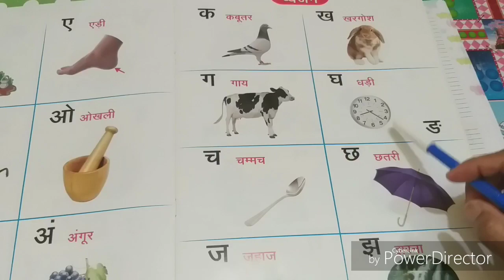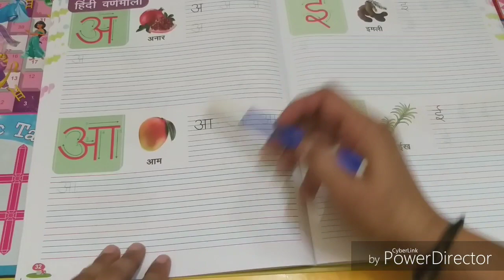Complete LKG Hindi Syllabus|| PP1 Hindi Syllabus|| LKG हिंदी सिलेबस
LKGHindiSyllabus#
LKG Hindi Syllabus|| PP1 Hindi Syllabus|| LKG हिंदी सिलेबस

LKG Hindi Syllabus me bacho ko kya kya padhaya jata hai.

LKG क्लास हिंदी सब्जेक्ट में बच्चों को क्या क्या पढ़ाया जाता हैं।

LKG English Worksheet|| Kindergarden Worksheet|| Syllabus 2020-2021 {Part - 3}

Hello  Everyone,
Aaj Me Aap logo ke sath Most Awaited LKG Hindi {LKG हिंदी } Ka Syllabus discuss kr rhi hu, Video thodi Lengthy hai lakin Detail me Banayi Hai...Which will definitely Helpful for you..Agar ye video aap logo k liye jara bhi helpful hai so pls Do like,Share my Video...And Subscribe my Channel also.
Thanks
KIDS LEARNING FUN